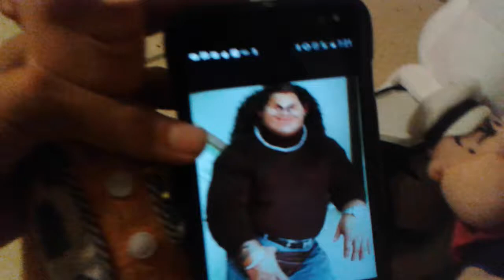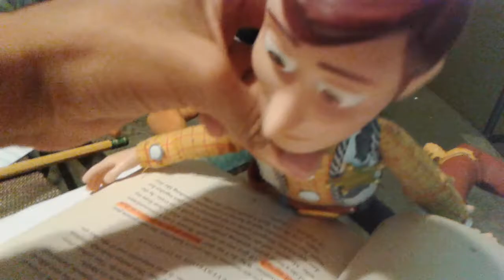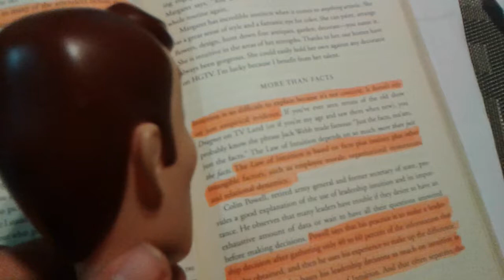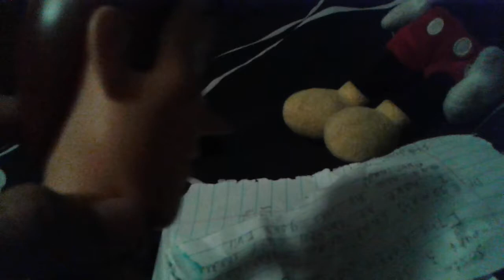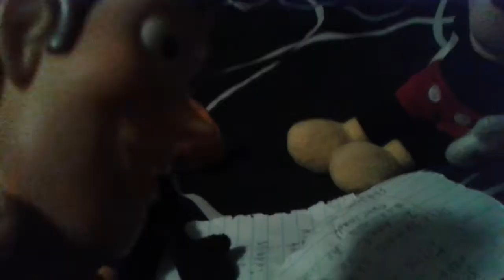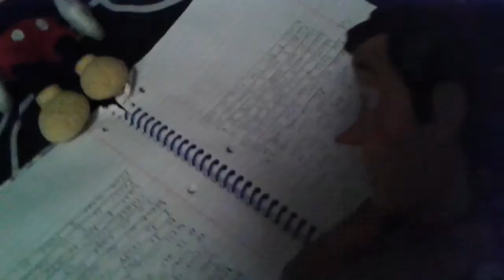Woody and Daffy Duck: Homeschooled 4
Sorry this video was uploaded late because of the weather. When people done something wrong from their mistakes always give them a second chance. If you give people second chances they have the opportunity to fix their mistakes. Summer is already here and Mickey tell it was the last day of the first semester of The Homeschool program and it opens again until September. Mickey decided to tell all the students to turn in a book report to turn in to have to chance to become a teacher when Homeschool starts again in September. My next video Woody and Daffy Duck watches Cars.